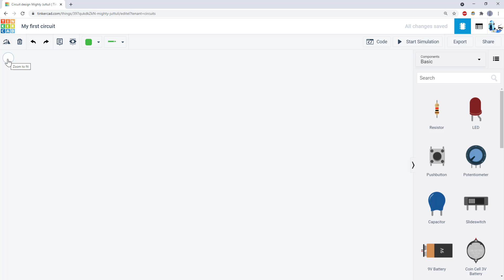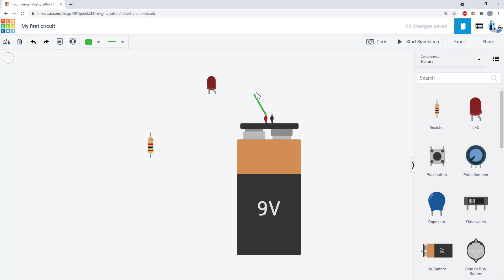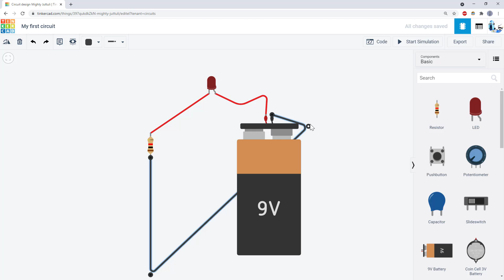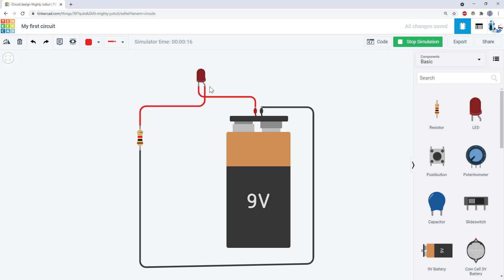LED Light Show #3: Build a Basic LED Circuit | Tinkercad Circuits Lesson Plan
Students will learn how to build a circuit, program an Arduino, and make their own LED light show. This video series is part of a Tinkercad Circuits lesson plan developed as a collaboration between the Cornell University Sibley School of Mechanical and Aerospace Engineering and Autodesk. The full version of the lesson plan, including teacher notes, downloadable Powerpoint slides, and a PDF version is available